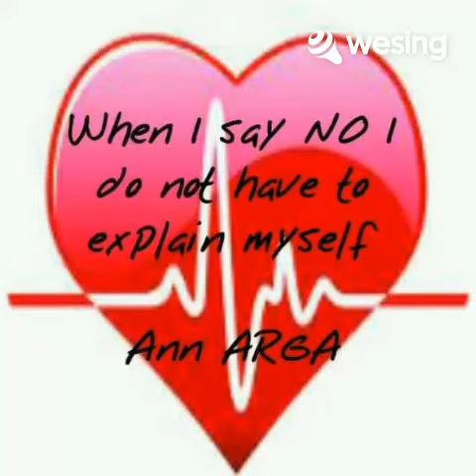This video is from WeSing Tak perlu rasa bersalah menolak cinta demi setia pada yg satu